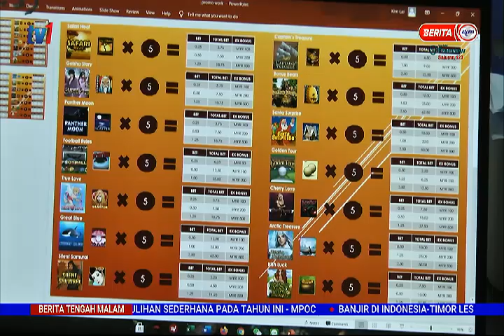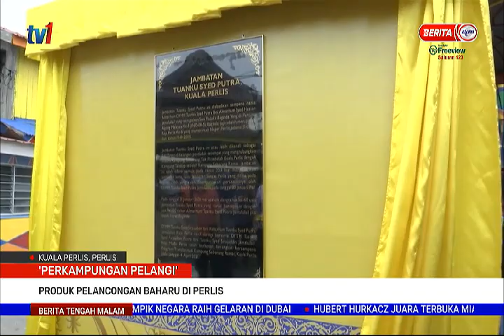6 APRIL 2021 - BERITA TGH MALAM – PERKAMPUNGAN PELANGI